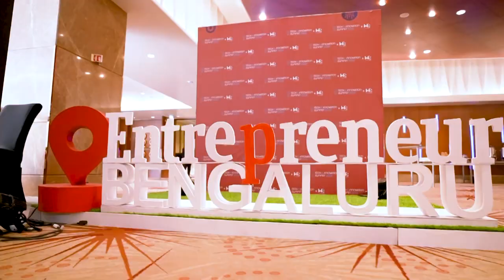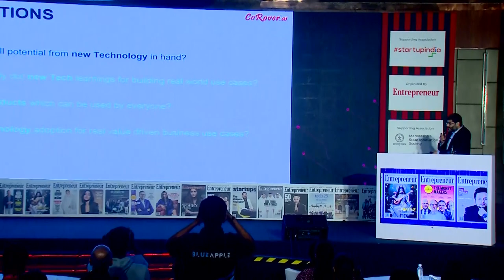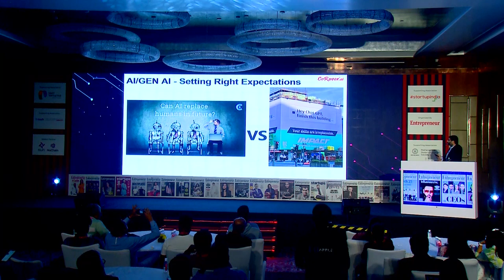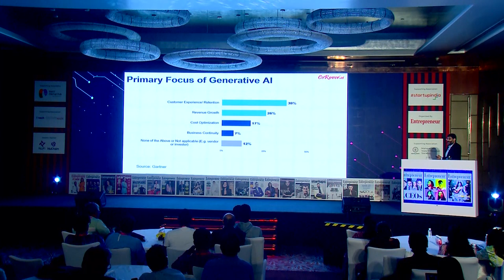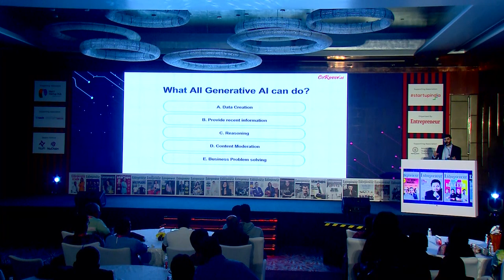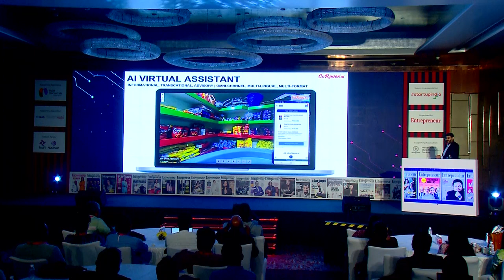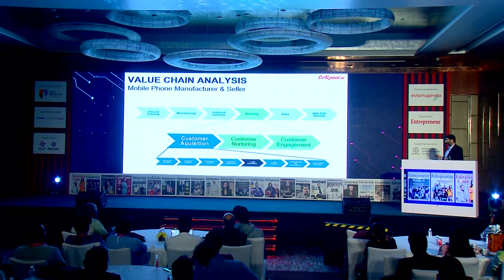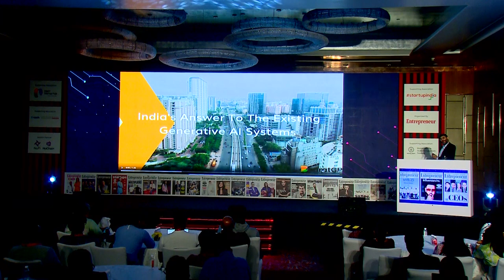Keynote - Navigating Generative AI and the Digital Revolution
Ankush Sabharwal, Founder & CEO, CoRover.ai shares his views on India's AI revolution at Entrepreneur India's flagship event Tech & Innovation Summit 2024 on March 8 and 9 in Bangalore.